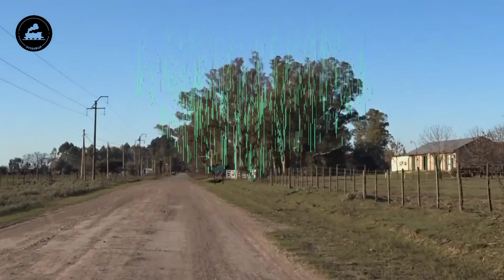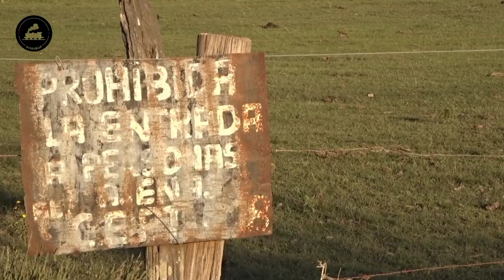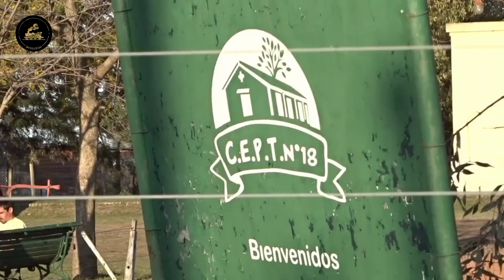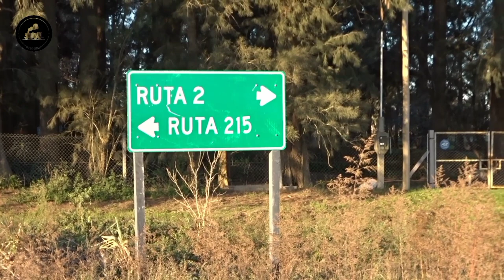¿POR QUÉ VINCULAN a María Elena Walsh con esta estación? | Ferrocarril Provincial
¡Buenas buenas para todos! Ahora si, video subido nuevamente y con todas las correcciones realizadas para que se entienda mejor y para que sea más didáctica su visualización.  Les presento el tercer episodio de Rastro del Ferrocarril Provincial. Una serie de videos que hemos empezado hace mucho tiempo y que hoy retomamos.

Espero que les guste y que puedan disfrutar de este contenido. ¡Saludos para todos!